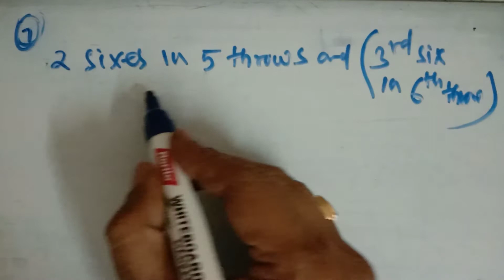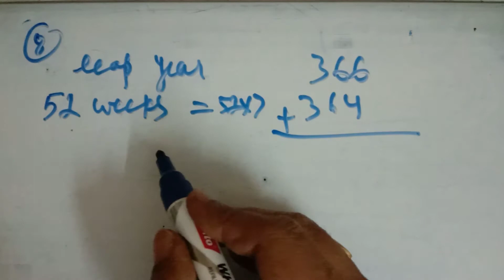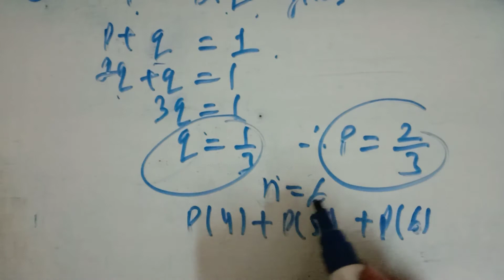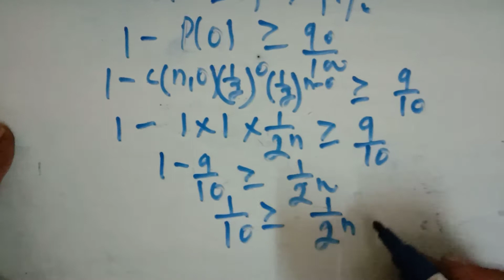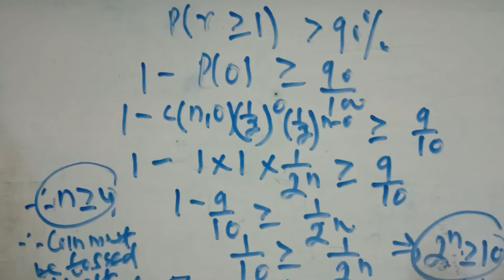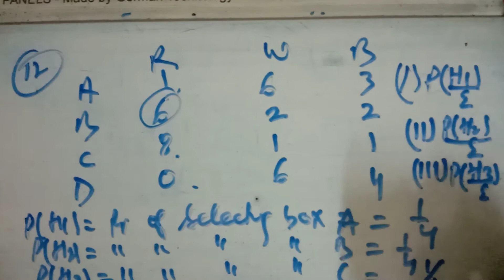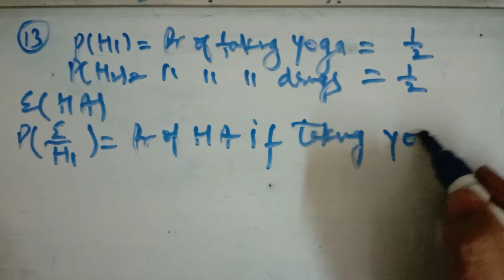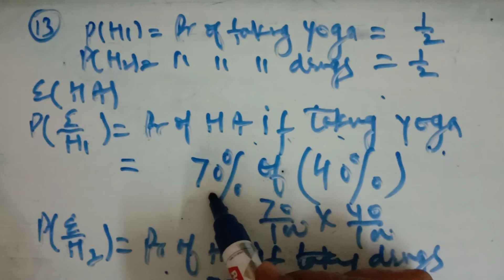xii_Probability_Lecture 15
study Maths With Sharad Sir